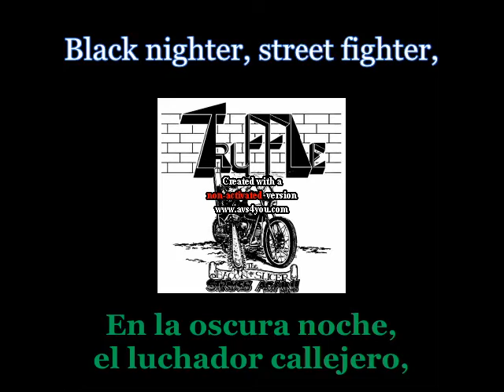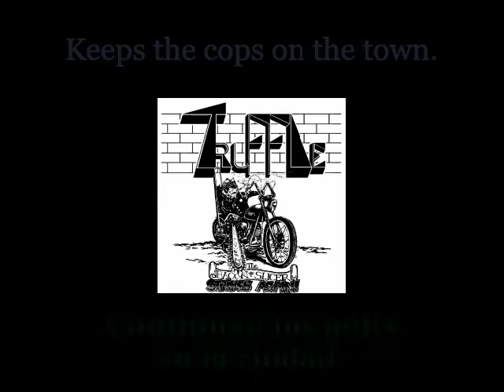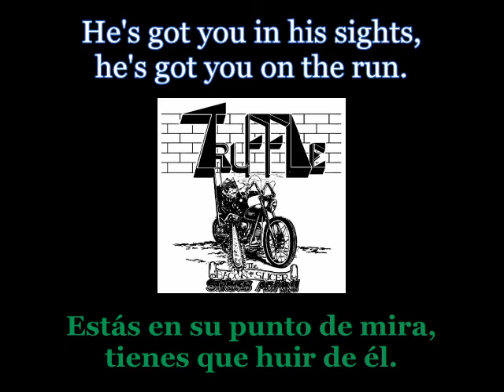Truffle - Street Fighter - Lyrics / Subtitulos en español (Nwobhm) Traducida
Artist: Truffle
Track: Street Fighter
Album: The Bacon Slicer Strikes Again
Year: 1985

Best Nwobhm with lyrics and subtitles